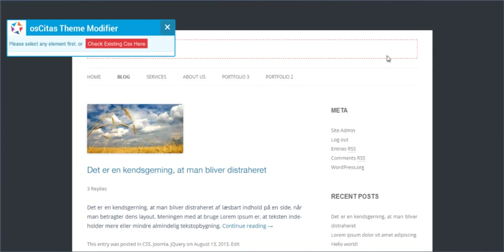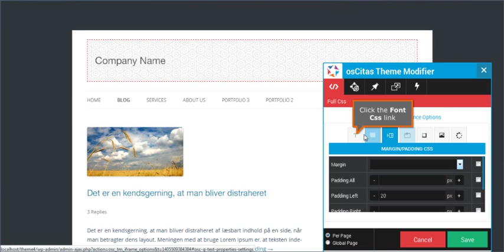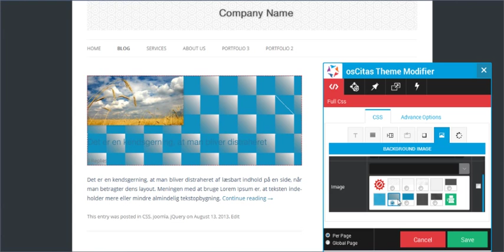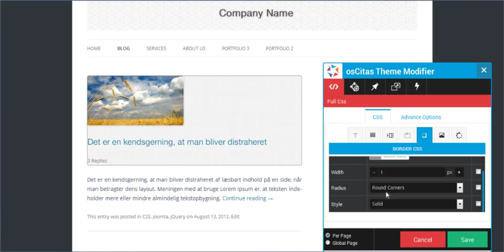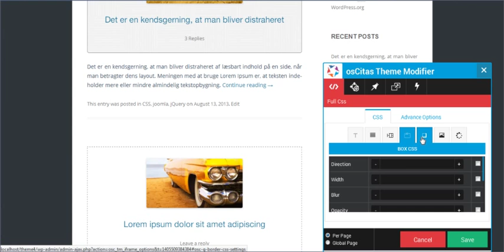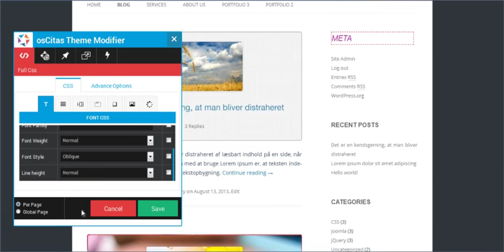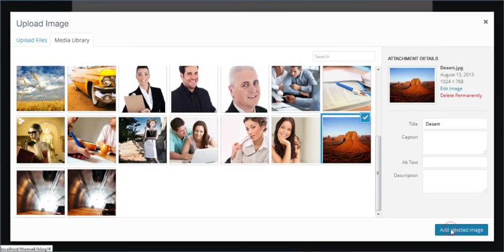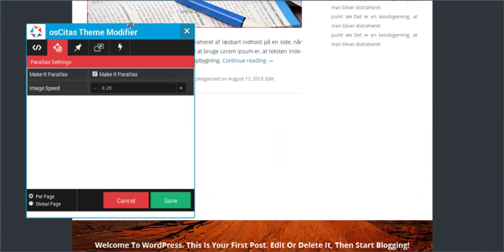How to customize the theme using Easy Theme Modifier Plugin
Are you fed up of using different themes but still struggling to get the desired out put. This plugin enables you to modify any theme on the fly.

This video is to explain that how easily you can customize the theme using ETM.